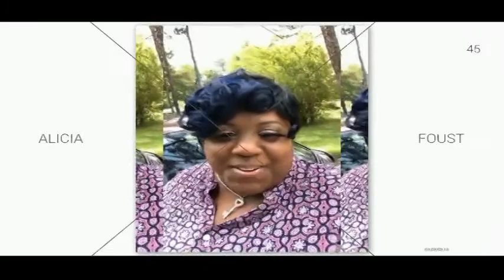The Apostolic Oil Apostle Alicia Fous 03-27-2019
The Apostolic Oil
Apostle Alicia Foust
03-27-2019